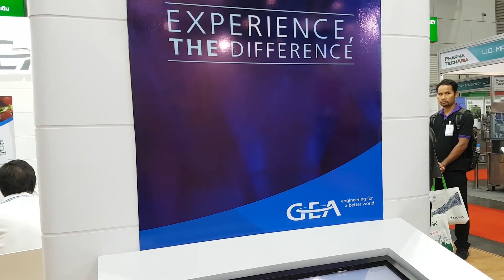ProPak Asia 2019 – a glimpse into the food industry in Asia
What is hot in Southeast Asia? Amio Lee, GEA Head of Food Applications for the APAC region, shares his impressions of ProPak Asia 2019 in Bangkok, Thailand. He gives more insight into GEA’s portfolio of solutions and technologies for the food, beverage and dairy industry, which we can offer to customers in Asia.